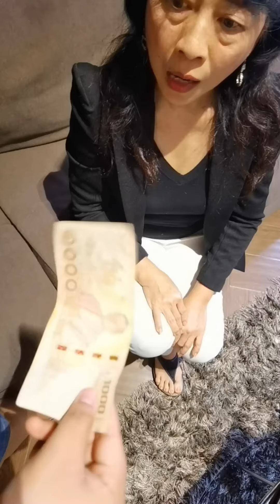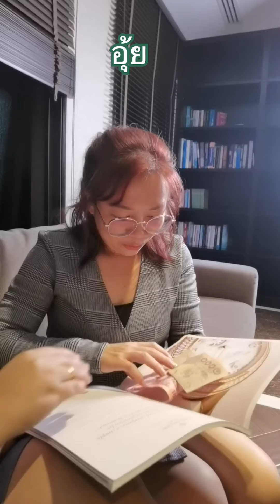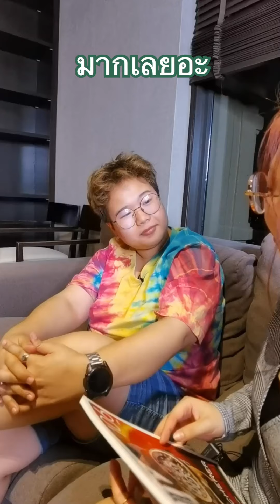ถ้าค่าครองชีพกลับไปเหมือนในยุคพ.ศ.2500